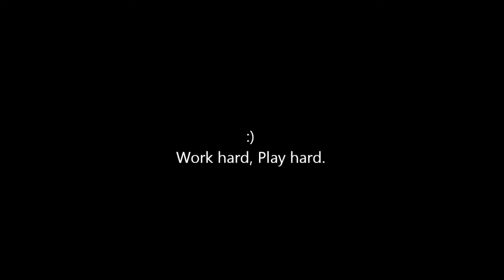Powercore Boxing and Fitness Combo of the Month May 2013 Boxing Motivation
Highlights, and bloopers from April. The video is for May! Enjoy. "Like" us on Facebook!